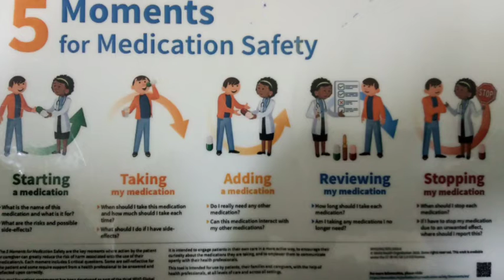Episode -14 செவிலித்தாயம்மா....தமிழம்மா.../Nurses Flashback/Nurses Experience/Nurses Life by Jasmine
jasminanubhavapadhivual nursesflashback creationforindia nurseslife nursesexperience nursingcare nursestruggle - இக்கதையில் நான் ஒரு பெண்ணை மலருக்கு ஒப்பிடுவது டன் அவளுடைய குணங்களை ஒவ்வொரு இதழ்க்கும் ஒப்பிட்டுள்ளேன்.சூழ்நிலைகளும் , சந்தர்ப்பங்களும் எப்பொழுதெல்லெல்லாம் வேறுப்படுகிறதோ அப்போதெல்லாம் அவளுடைய இதழ்களுக்கு ஒப்பான குணங்களில் வேறுபாடுகள் ஏற்படுவதுடன் சில சமயங்களில் இதழ்களைப் போல தன் இயற்கை குணங்களை இழக்கவும் ஆரம்பித்துவிடுகிறாள் அதனால்தான் இக்கதையின் கதாபாத்திரமான தமிழம்மா தன்னை ஒரு மலராக நினைப்பது டன் எவ்வித சூழ்நிலையிலும் தன்னுடைய குணத்தை யாருக்காகவும் எதற்காகவும் மாற்றிக்கொள்ள மாட்டேன் என்ற கோட்பாட்டுடன் நடைப்போடுகிறாள் தனக்கென ஒரு பாதை அமைத்து.தமிழம்மாவிற்கு கர்வமாக ஆண்களுடன் சர்வ சாதாரணமாக பேசுபவர்களை விட்டு விலகியே நிற்பாள் ஆனால் அதற்கும் தன்னுடைய சக ஊழியரிடமிருந்து ஒரு பாடத்தை பெறுகிறாள்.கணவனுடைய அரவணைப்பு இல்லாத பெண்கள் தன்னைப் பாதுகாத்துக் கொள்வதற்காகவும் ,பணிநேரத்திலாவது சந்தோஷமாக இருந்துவிட்டு போகலாமே ,பிறகு வரும் குடும்ப பிரச்சனைகளை பிறகு பார்த்துக்கொள்ளலாம் என நடைப்போடுகிறார்கள் என்பதையும் புரிந்துக்கொள்கிறாள்.எதுஎப்படியோ தன்னுடைய குணங்களை மட்டும் மாற்றிக் கொள்ளாமல் நிறைய பிரச்சனைகளை எதிர்நோக்கி நடைப்போடுகிறாள்.அதேப்போல் செவிலியர்களை எந்த மருத்துவரும் தன் கண் முன்னால் தொட்டு பேச அனுமதிப்பதில்லை தமிழம்மா. நன்றி...